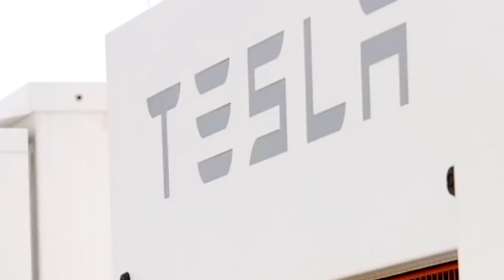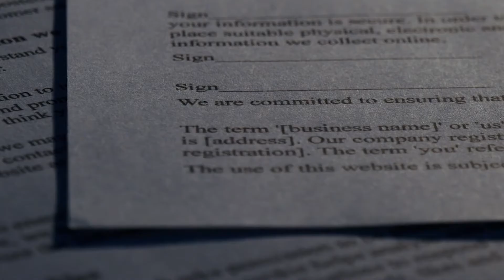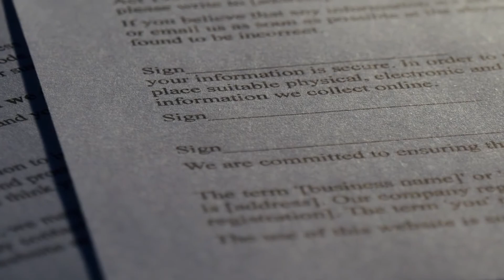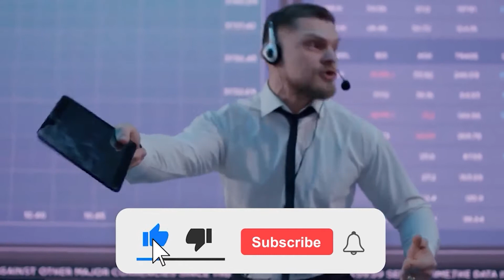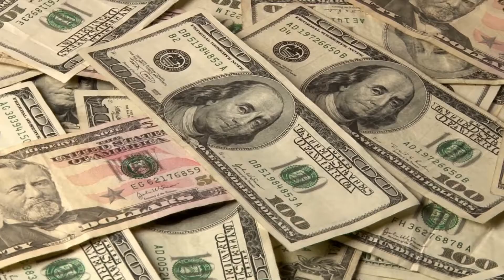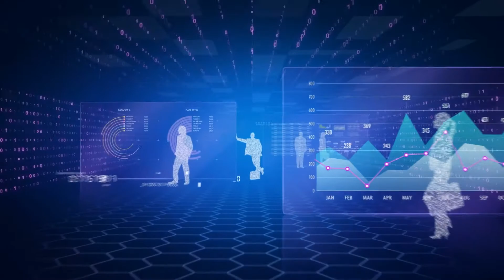Will the Tesla MEGA factory open despite regulatory hangups?!? [Nov 21 UPDATE]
Tesla, the company which never ceases to amaze its audience, with its innovations and ideas. Tesla made it clear that electric cars are the future and proved it to the public. From a sensational startup plan to a mind-blowing tech corp, Tesla's growth is remarkable. Of course, it's Elon Musk, the man behind all these successes, with his bizarre ideas and visions. He in fact rewrote the manner people look at tech and how it could be wielded for substantial developments. So what's Tesla's new plans, any clues?

Hey folks, welcome back to another video of 'wealth-building secrets'. In today's episode let's check, will Tesla start operations in their latest Gigafactory in Berlin and what's standing in their way. So let's go!

  Okay, Tesla now plans on making their Model Y, the best selling car of 2023. The crossover SUV segment happens to be the segment that a lot of people are excited about, and most people are buying crossover SUVs instead of sedans because of their practicality and styling. Tesla knows this very well, which is why they introduced the model Y way back in 2019. As soon as the Tesla Model Y hit the markets, the car literally took over the whole EV market. The Model Y turned out to be pure 'Value for Money. Performance, range, comfort and of course economic price range, all make the Model Y far likeable than other electric vehicles out in the market.
    But there's something that stands in Tesla's way. The Toyota Corolla is currently the best selling car in the world. They sell approximately 1.5 million units. Toyota is presently a major company that dominates the whole global automobile market. So in order to make such a feat, Tesla plans on increasing their production rates with their massive GigaFactories. And the fourth one is in Berlin, which is currently under construction. With the Gigafactories boosting up output, Tesla’s cost of battery cells will considerably decrease through economies of scale, clever manufacturing techniques, reduction of waste, and the reasonable optimization of locating most manufacturing procedures under a single roof. By decreasing the cost of batteries, Tesla can create products accessible to more and more people, allowing them to make the biggest possible impact on the market as the largest selling car.